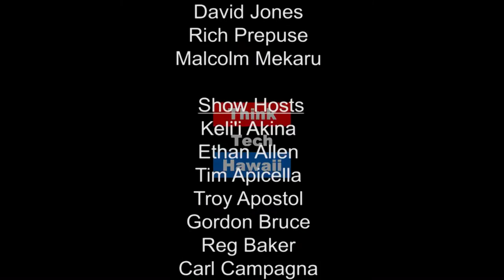Seagull Schools with Chuck Larson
Chuck Larson is the Founder and CEO of Seagull Schools. Join the Tekzar and Security Guy as they learn about the mission behind Seagull Schools and its goals for students and faculty going forward.